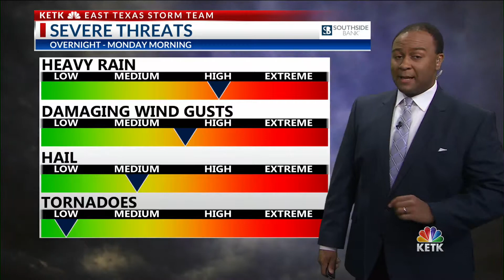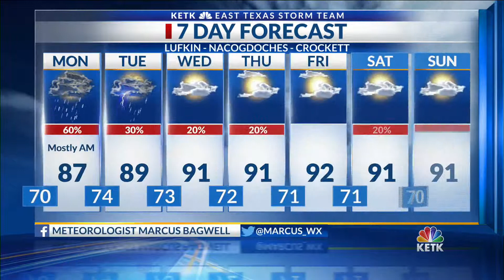Sunday Night Forecast 10 PM 6-23-19